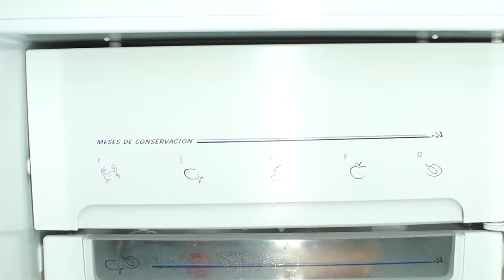How to Keep Cold Drinks by Storing a Glass in the Fridge- HomeArtTv by Juan Gonzalo Angel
A cold glass is one of the keys to making a great cocktail and chilling your glassware should be one of the first steps you take when making any drink. By using a chilled glass, your cocktails will stay crisp and cool longer and the frost adds a nice aesthetic to the final presentation.

It is recommended that all highball and cocktail glasses be frosted, even if you only do a quick chill. It is a simple step and you will never regret using a chilled glass.

There are three common ways to chill glassware...